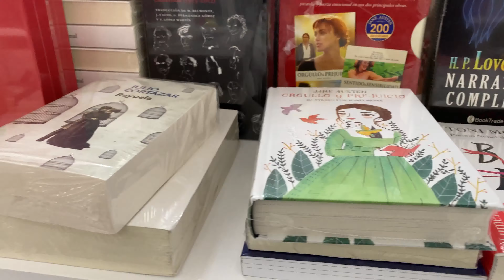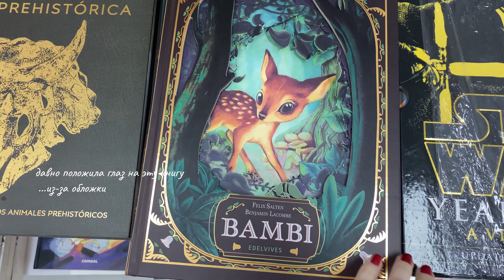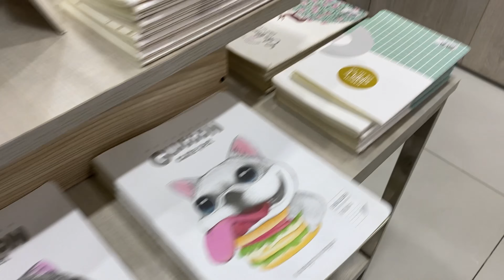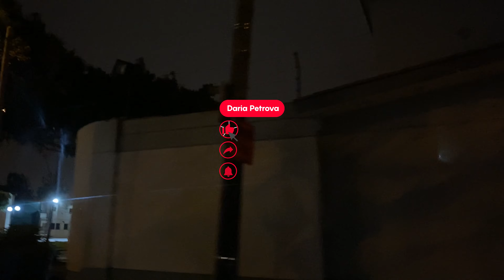Un día en Miraflores: Feria de Flores, Arte y Parroquia La Virgen Milagrosa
¡El más agitado, por lo tanto, el día perfecto para mí! Encontré todo tipo de entretenimiento que me gusta. ¡+1 super día a la alcancía!)
Sin embargo, Chris no comparte mi entusiasmo. Entonces mi pregunta es: ¿Qué prefieres el fin de semana: caminar o mirar Netflix? Comparte en los comentarios)

Códigos de tiempo:
00:00 camino
00:40 tienda
01:30 am Parroquia La Virgen Milagrosa
02:46 Parque 7 de junio. Mercado de flores
02:46 Parque 7 de junio. Mercado de imágenes
07:59 Mercado
08:41 Libro
10:08 Parque 7 de junio. Mercado de flores
10:43 historia interesante
11:07 Mercado
11:52 Festival de Tyrron
12:46 ciudad
13:22 galería
18:02 Parroquia Catedral La Virgen Milagrosa
20:13 ¡gracias por vernos!